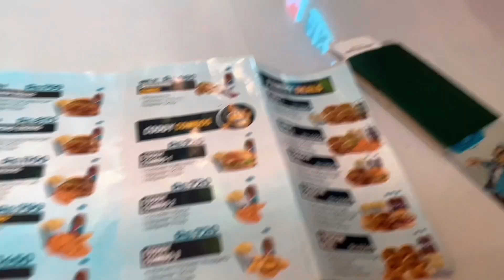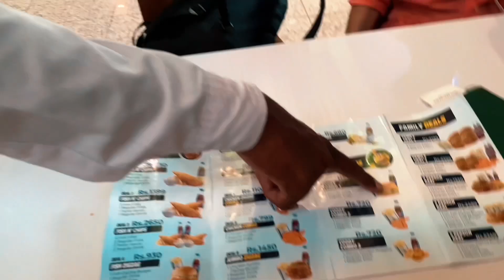Welcome to UAE | Hello Dubai | Dubai Series Episode 01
Join us on an unforgettable journey as we explore the vibrant city of Dubai, the crown jewel of the United Arab Emirates. In this captivating vlog series, we'll take you on an immersive experience, showcasing the glamour, innovation, and cultural fusion that define the Dubai lifestyle.

Our adventure begins as we touch down at Dubai International Airport, a gateway to endless possibilities. Feel the excitement as we navigate through the modern infrastructure, witnessing the seamless blend of tradition and progress that characterizes this captivating city.

Exploring Iconic Landmarks
Prepare to be amazed as we set out to discover Dubai's iconic landmarks. From the awe-inspiring Burj Khalifa, the tallest building in the world, to the magnificent Palm Jumeirah, an artificial archipelago shaped like a palm tree, we'll take you on a visual journey like no other. Marvel at the architectural wonders and learn about the incredible engineering feats that have reshaped the city's skyline.
Dubai is not just about modernity and luxury; it is also deeply rooted in its rich cultural heritage. Join us as we explore the vibrant markets of the old town, known as souks, where you can find treasures from spices and textiles to dazzling gold jewelry. Immerse yourself in the flavors, scents, and colors of Dubai's traditional culture, and witness the warm hospitality of its people.

Get ready to be captivated by the beauty, innovation, and rich cultural tapestry of Dubai in this thrilling vlog series. Welcome to UAE | Dubai Life!

My First YouTube Income | My YouTube Payment | Revealing My YouTube Income | Urdu Hindi